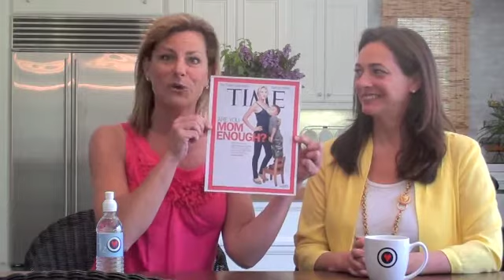Time Magazine's Are You Mom Enough? Opinionated MAMA's Kitchen Table Talk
Time Magazine's cover of a mom breastfeeding her 4-year-old gets girls-and the nation, fired-up about attachment parenting.  Is it gross or great, or should we just let every mom do their own thing?

In this video, Deb & Michelle are at the kitchen table discussing how do we start a conversation with our kids...and our country...about PARENTING and breast feeding to the hilt.. do we say: "To Each His Own"? (recorded 5/12)

Opinionated MAMAs, Michelle Tingler and Debbie Devine, are friends, moms and political opposites who discuss the news & events of the day from a mom's perspective. They use parenting strategies, instead of politics, to discuss the social and political issues of our time - with a little humor and a lot of common sense.